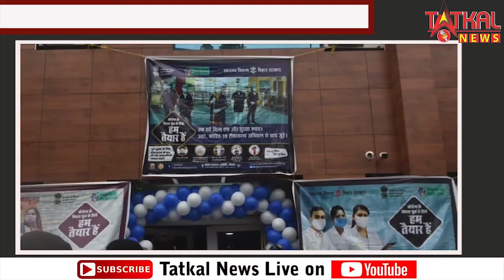भारत में कोरोना वैक्सीन का 580 लोगो पर हुआ साइड इफ़ेक्ट || Corona Vaccine TatkalNewslive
भारत में कोरोना वैक्सीन का 580 लोगो पर हुआ साइड इफ़ेक्ट || Corona Vaccine Side Effect || tatkalnewslive